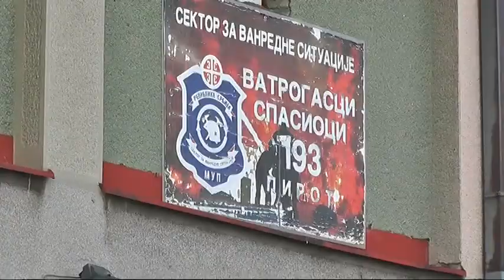APEL GRAĐANIMA DA NE PALE VATRU NA OTVORENOM